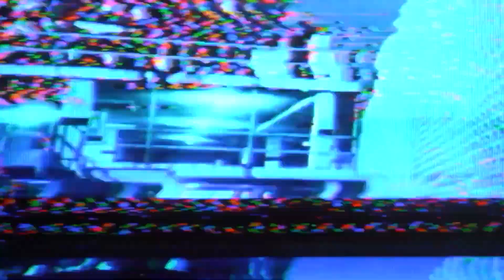untiljapan + destroy lonely + lifelessgarments type beat - "electric" [lexani + ivi]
𓂀BUY 1 GET 1 FREE𓂀

bpm: 132

𓂀 must credit [prod lexani x ivi]
𓂀 if you want to release a song with this beat on streaming platforms (apple music, spotify, etc.), you have to purchase a lease.

untiljapan + destroy lonely + lifelessgarments type beat - "electric" [lexani x ivi]